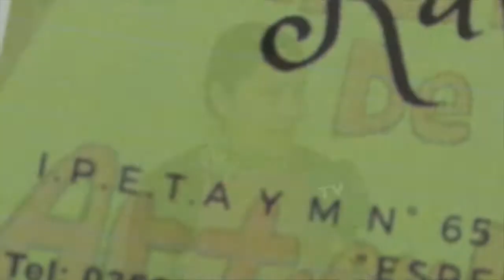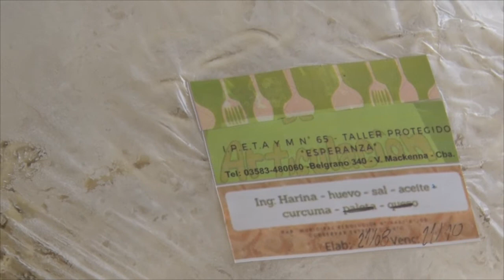ERIKA FUNES PROFESORA DEL IPETA y M PROYECTO DE SEGURIDAD Y AMBIENTE DE TRABAJO